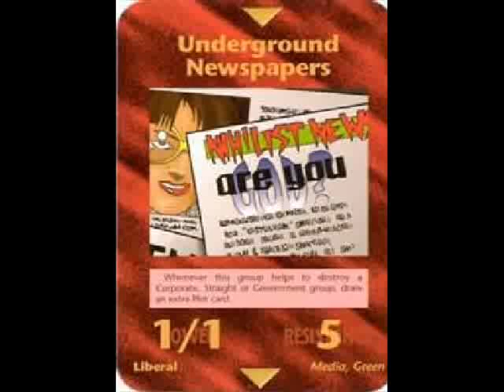Illuminati Card #311 - UnderGround NewsPapers